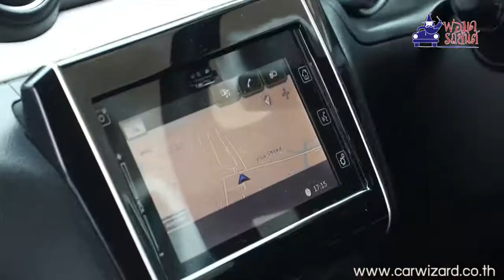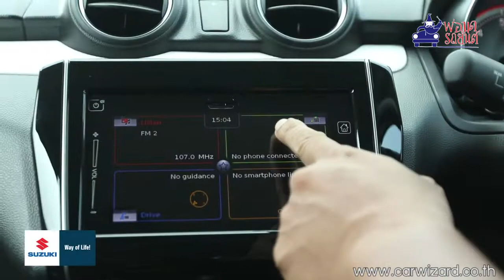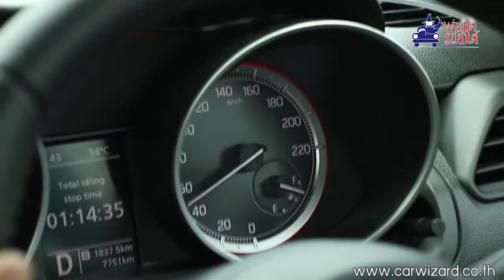รถเขาเราขับ Suzuki Swift 2018 ออกอากาศ 24 กรกฎาคม 61